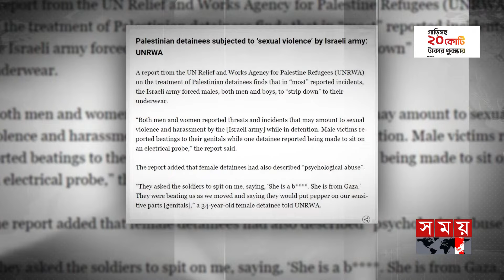আবারও মসজিদে হামলা ইসরাইলের | Israel-Palestine Conflict | Gaza War | Geopolitics | Somoy TV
Somoy TV: t.ly/Se1z
Somoy TV Bulletin: t.ly/iqIq
Somoy Entertainment: t.ly/3dWC
Somoy Sports: t.ly/iASp
SOMOY TV ISLAMIC: t.ly/zU6a

Somoynews.tv: t.ly/Y7ab
খেলার সময়: t.ly/xJ5H
সময়ের গল্প: t.ly/EW3M
এ সময়ের বাণিজ্য : t.ly/m3ir

Groups:
Somoy TV (Official)✅: t.ly/ajiO
Somoy Entertainment✅: t.ly/8CLh
Somoy Business✅: t.ly/4xaJ